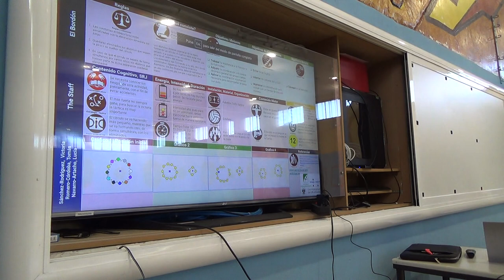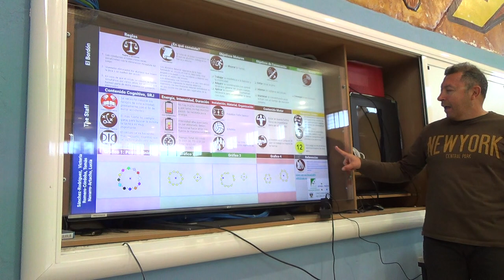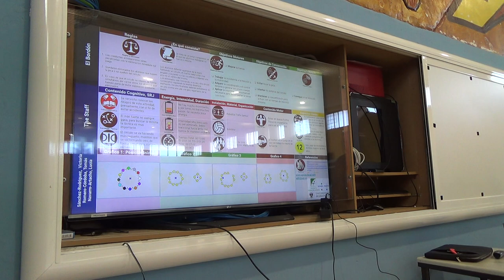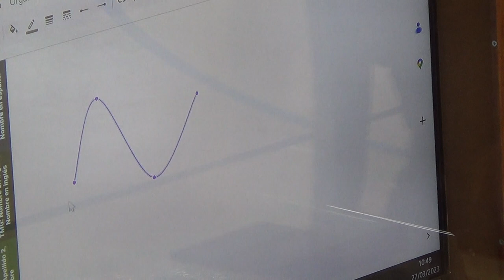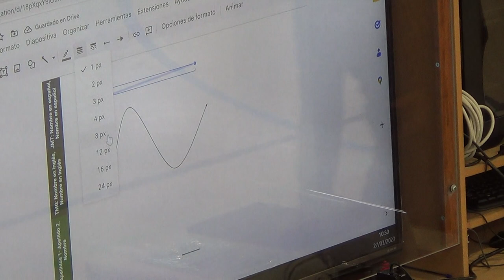El bordón 2R 00137